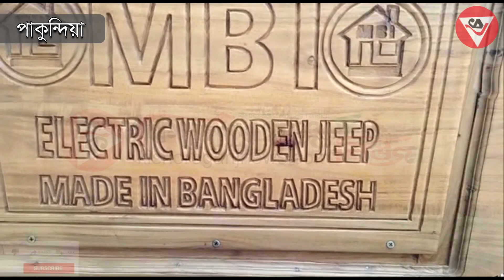কাঠের জিপ গাড়ি বানিয়ে তাক লাগালেন দুই ভাই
কাঠের জিপ গাড়ি তৈরি করে আলোড়ন সৃষ্টি করেছেন কিশোরগঞ্জের পাকুন্দিয়ার দুই ভাই মো. এনামুল হক বুলবুল ও ইমরানুল হক। গাড়িটি সৌরবিদ্যুতের প্যানেল দ্বারা চলবে। চার্জের ব্যবস্থাও রয়েছে। এ গাড়ি ঘণ্টায় ৪০ থেকে ৪৫ কিলোমিটার গতিতে চলে।